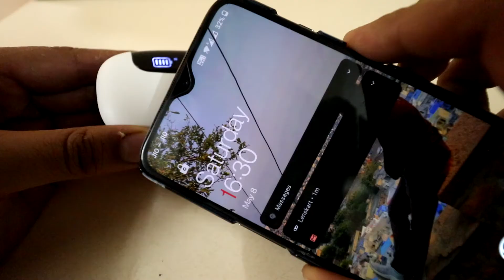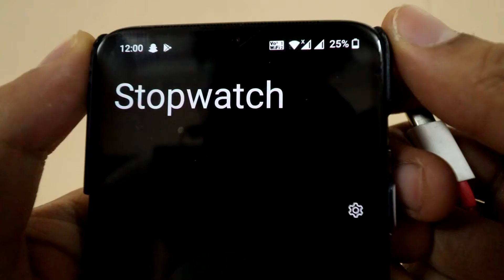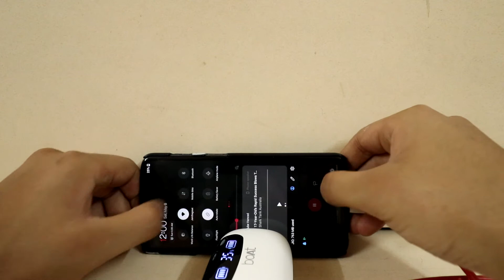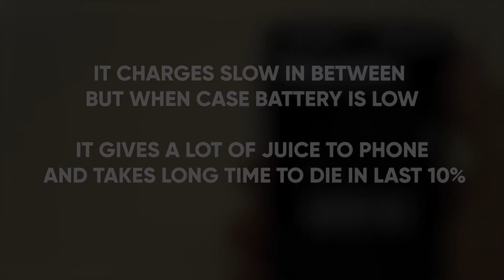boAt Airdopes 621 : How fast does it charge smartphones? (REVERSE CHARGING TESTS)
In this video I did some Reverse charging tests with boat airdopes 621 and My smartphone OnePlus 7. It is interesting to see how well These airdopes can perform in emergencies.

Follow these Timestamps below for more details in the video -

0:00​​ - start
0:22 - Test #1
1:59 - Test #2

Full Review on boAt Airdopes 621 Dropping in SOON!

N   A   M   A   N  =)

Get these highly recommended Earbuds under Various Price categories :-
1. Best under 2,000 INR
2. Best under 3,000 INR
3. Best under 5,000 INR
4. Best under 10,000 INR
3. Best under 16,000 INR

tags (IGNORE) : boat airdopes 621, boat airdopes 621 review, boat airdopes 621 unboxing, boat airdopes 621 mic test, boat airdopes 621 latency test, earbuds with powerbank, earbuds under 2500 rupees, best budget tws earbuds 2021, best earbuds under 3000 rupees, earbuds for gym and jogging, under 3000rs best earbuds, boat, powerbank, big battery earbuds, airdopes 621, boAt airdopes 621 vs 441 Pro, boat best earbuds of 2021, which earbuds can charge smartphones, Reverse charging in Airdopes 621, Earbuds with Reverse charging capability, TWS earbuds with powerbank built in, Tws earbuds with Powerbank for emergencies, Airdopes 621 features, airdopes 621 best powerbank to work with smartphone in emergencies